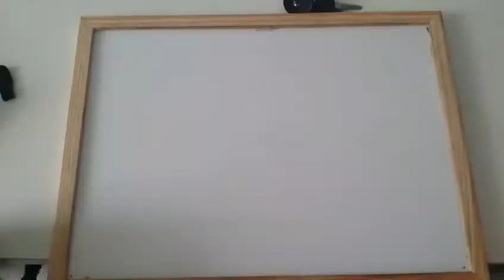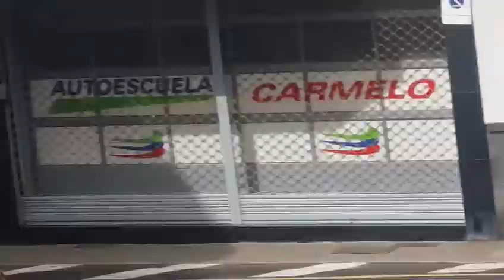HACER 300 KILÓMETROS EN QUAD